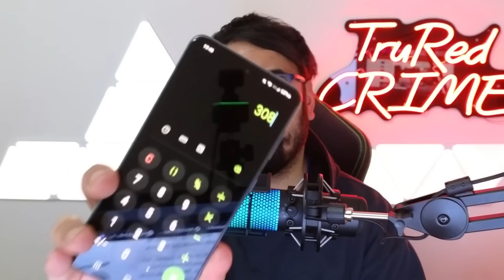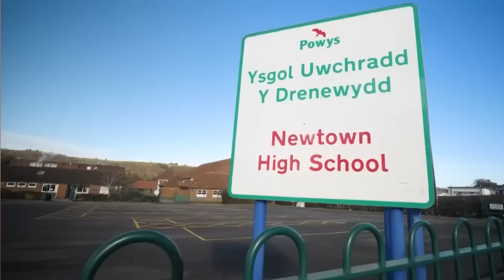The WORST Parents You'll Hear About Today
The WORST Parents!

This is the true crime story of Kaylea Titford